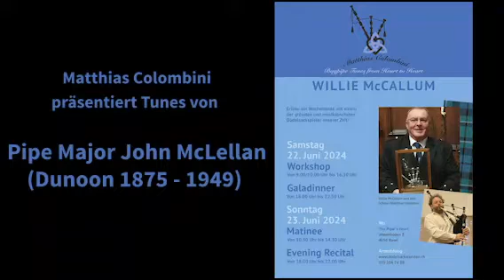"The Sheiling" a Lullaby composed by John McLellan and played by Matthias Colombini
I will be playing these and more tunes by John McLellan live on the 22nd/23rd of June 2024 in Basel.

"The Sheiling" a Lullaby komponiert von John McLellan und gespielt von Matthias Colombini
Am 22./23. Juni 2024 präsentiere ich live in Basel die Tunes von John McLellan. Meldet euch an